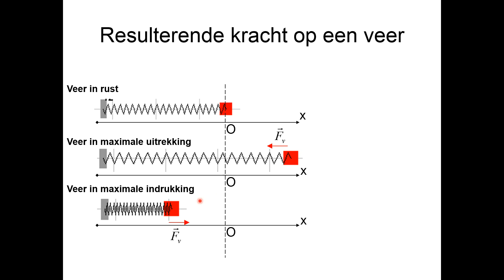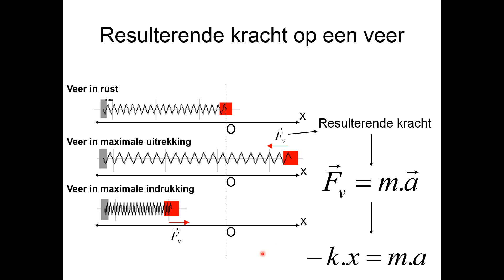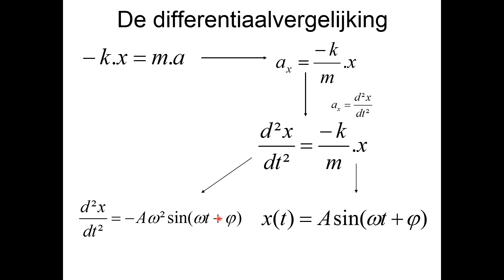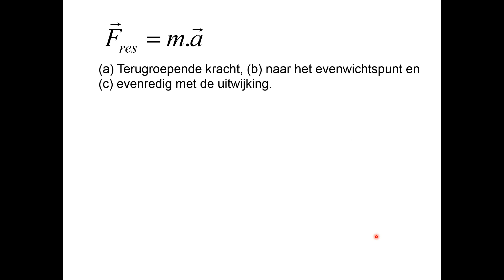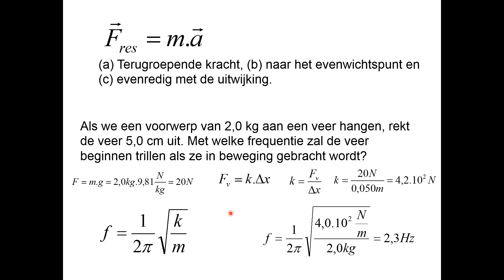Trillingen 4 Differentiaalvergelijking van een harmonische trilling